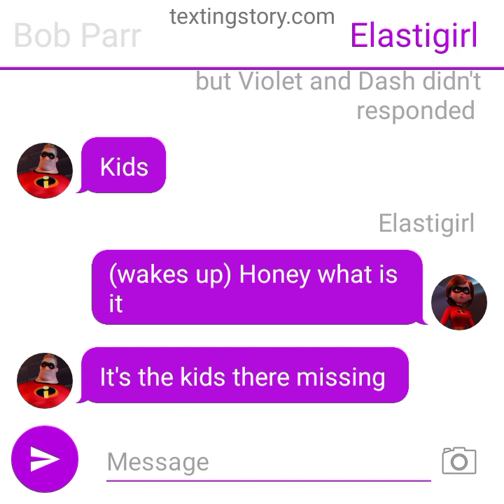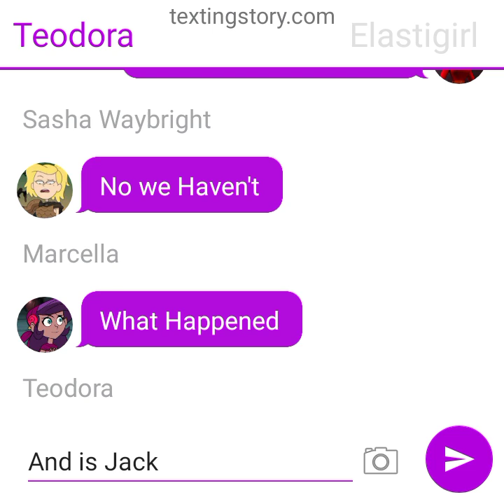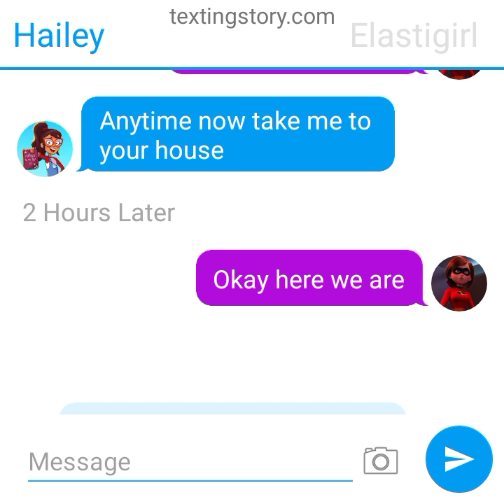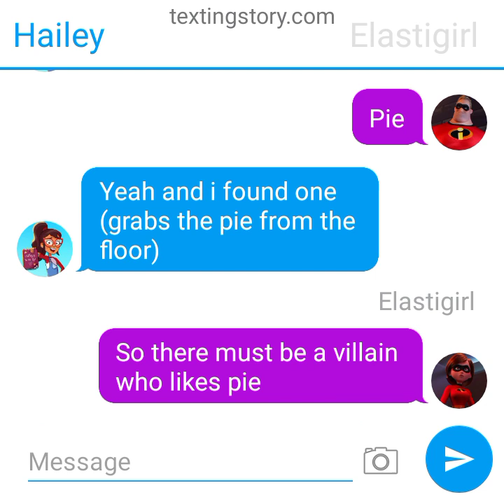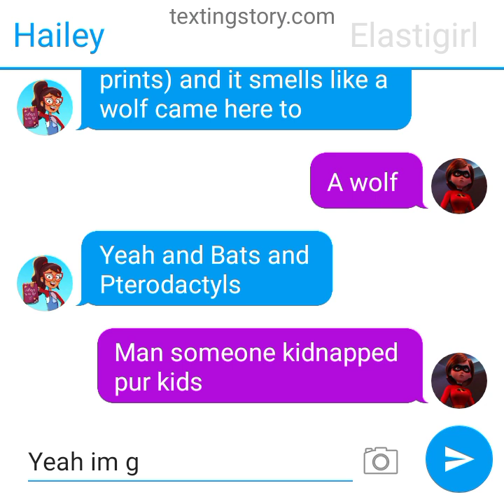Texting Story: Violet & Dash Are Missing/Hailey Gets The Evidence To Find Out Where's Violet & Dash.